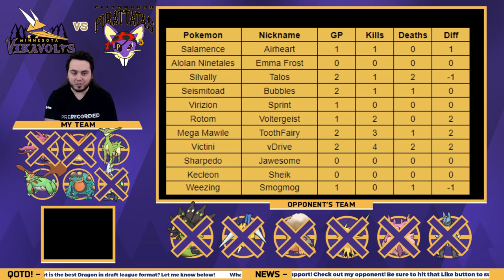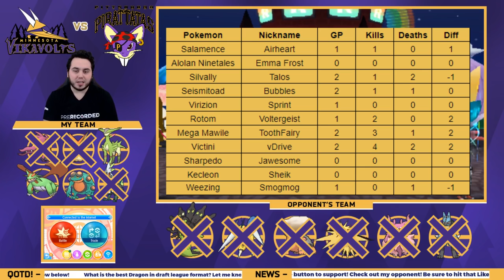DESTRUCTION UNDER YOUR PILLOW! | Min Vikavolts VS Pit Pirattatas NPA S4 W2 | Pokemon Ultra S/M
NPA Season 4 is finally here! The Vikavolts are ready!
OldManTup and the Pittsburgh Pirattatas are up next!

100 EPIC SHINY POKEMON REACTIONS! Pokemon Sun and Moon Shiny Montage